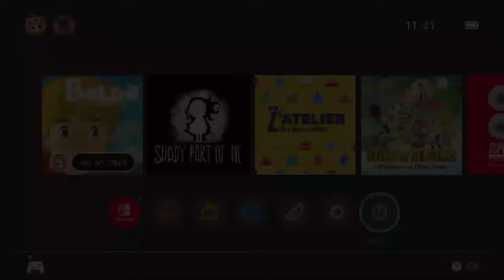Baldo the gardian owls FR Ep16 desert trouvé